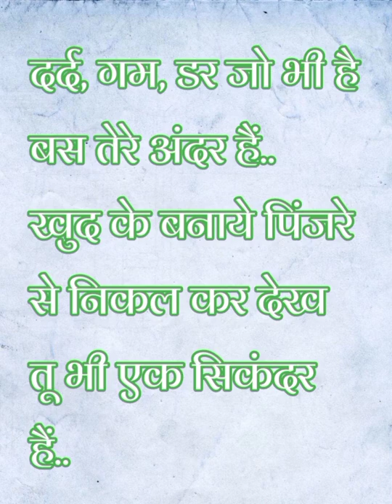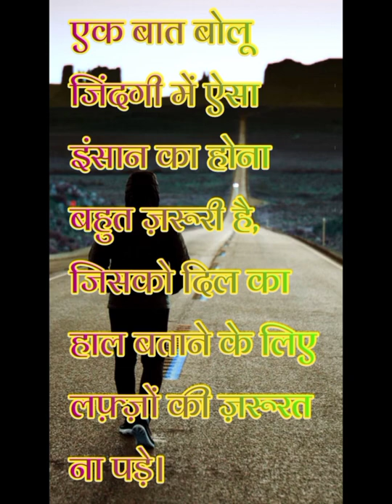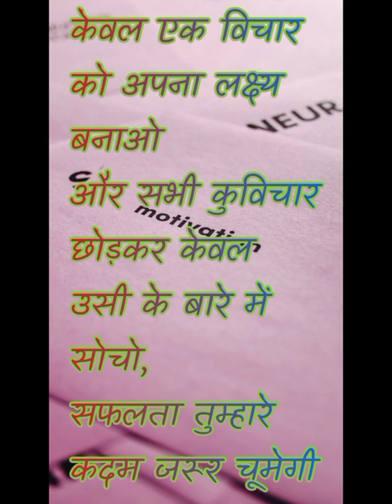क्यों चिंता करते हो सब ठीक हो 🥺 |best motivational speech motivation quotes hindi motivation video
Best Motivational speech Hindi video Inspirational quotes | hindi motivation | life motivation | Motivation | thoughts |
Awesome facts

Best Powerful inspirational Heart touching Quotes | Motivational speech Hindi video New Life

इसे समझना बहुत ज़रूरी है Best Motivational speech Hindi video Inspirational quotes hindi motivation